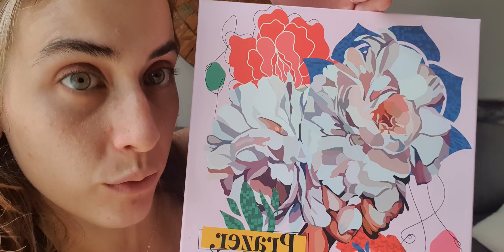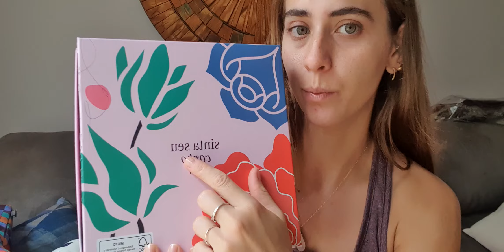Glambox edição: Prazer, glam! / glambox março de 2024 💅🥰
Oi abelinhaas 🐝 a glambox é uma caixa de assinatura de beleza. Nela você recebe de 5-7 produtos de beleza e cuidados pessoais.

O valor dos produtos recebidos na caixa, varia, porém, sempre tentam passar de R$150,00 reais!!

Além disso, os assinantes da box têm desconto nos produtos da loja do clube glam, onde é possível encontrar diversas marcas e produtos diferentes e agora da glam beauty, que é a marca própria deles também.

Compensa muito esse investimento no seu autocuidado e se presentear todo mês com uma box linda e recheada de mimos 🥰

instas: @zambonlaura e  @psiregandosuamente